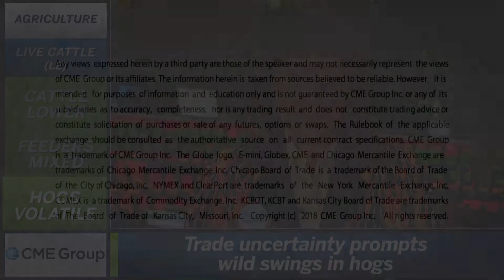April 5 Livestock Commentary: Virginia McGathey